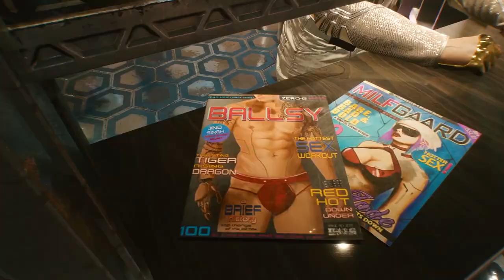Cyberpunk 2077 Night Gameplay | Keanu Reeves | CD Projekt Red | Final Gameplay